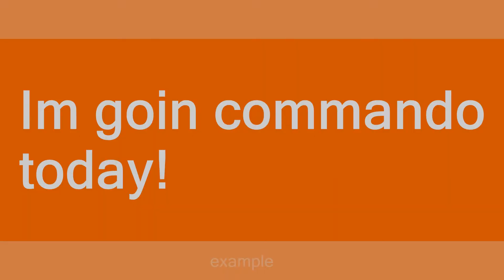Going Commando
Slang flashcards: